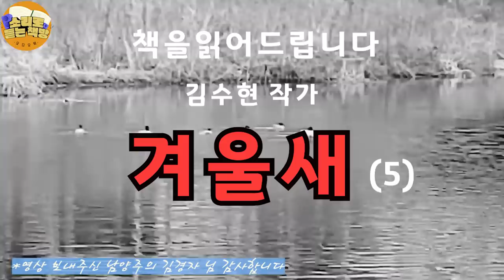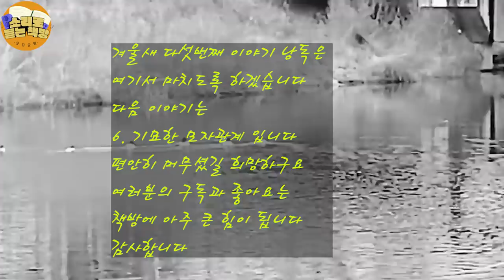[장편소설오디오북] 겨울새(5) / 김수현작가 /"나는 당신과 헤어지고 싶지 않아.. 엄마가.." "엄마라고 하지 마세요, 어머니라고 하세요.." 영은은 그런 남편이 또 측은하기도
작가 : 김수현